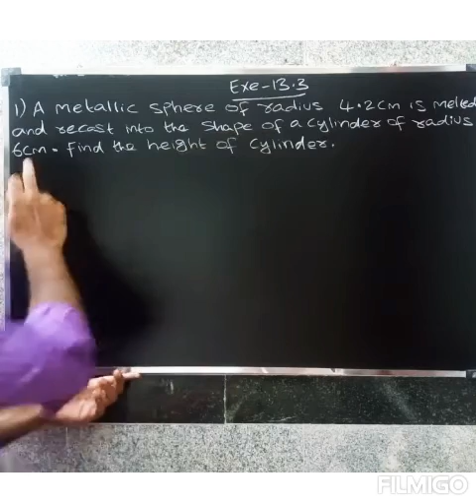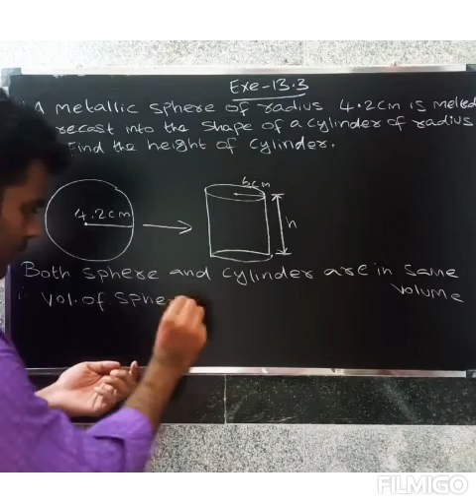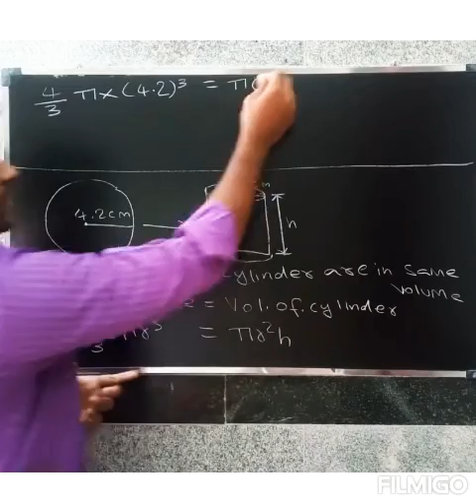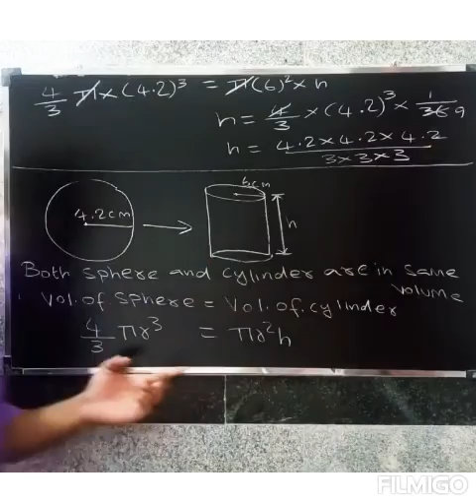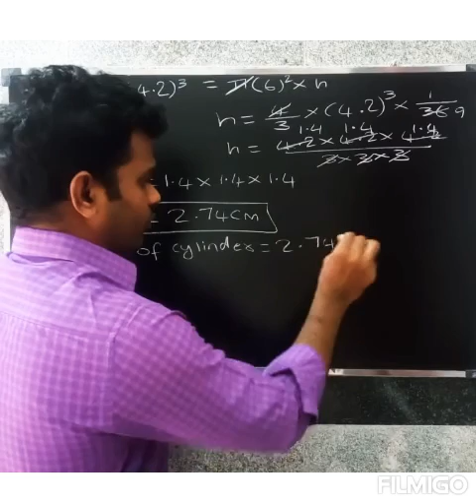CBSE CLASS 10 MATHS IN TAMIL | CHAPTER-13 |Surface areas and volumes | Exercise -13.3|Question.no-1